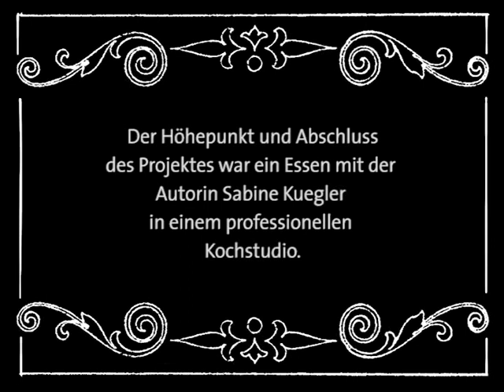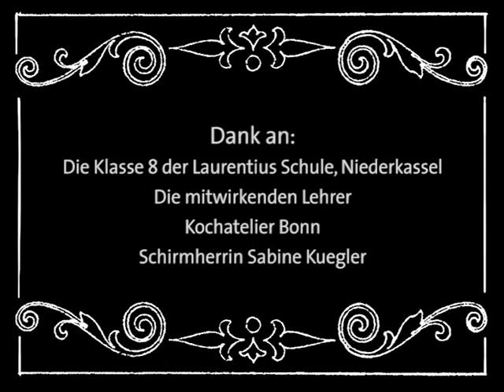Cook 4 Rainforest_short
Ein Projekt mit einer achten Klasse der Laurentiusschule Niederkassel (Förderschule) zu den Themen Produkte, Kochen und Regenwald.